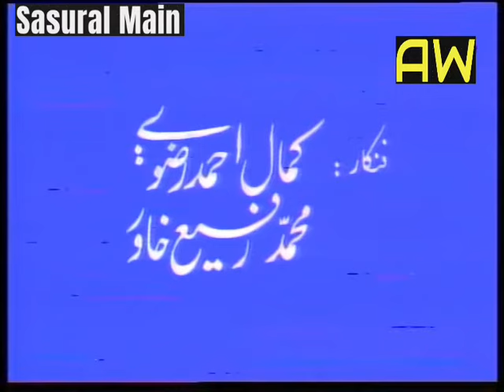Alif Noon Sasural Main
Alif Noon Sasural Mein